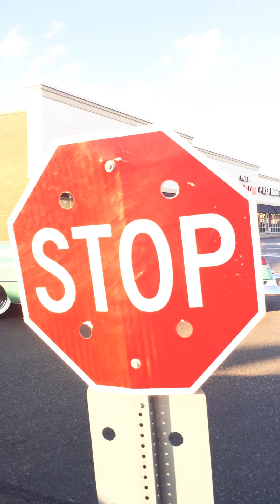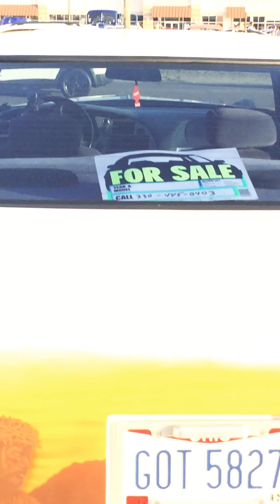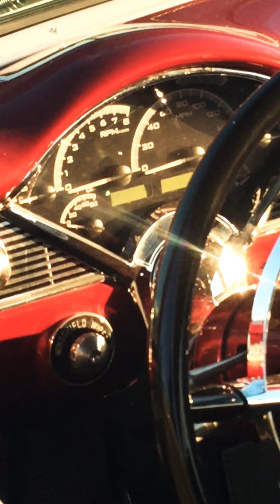Part 2 Magnificent Canton Ohio Car Show Display!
**THIS IS A GENERAL AUDIENCE VIDEO
(Part 2) Magnificent Canton, Ohio Car Show Display held at the Former Canton Center Mall Parking Lot on West Tuscarawas St & directly across the Street at the Plaza Parking Lot!!! A Lot If  “Talent & Skill” is put into these Antique, Custom Built Car’s. A lot of them are ORIGINAL OWNERS as the one gentlemen said!!! You got to Appreciate and Honor the Love of this type of CRAFTSMANSHIP, HOBBY or WHATEVER you describe the PASSION & INVESTMENT THAT GOES INTO (ALL) OF IT!!!  I ABSOLUTELY LOVE IT AS YOU Can tell!?!?!